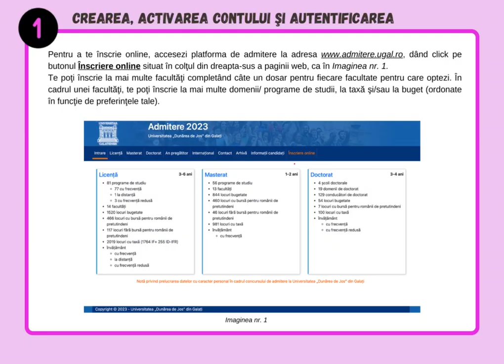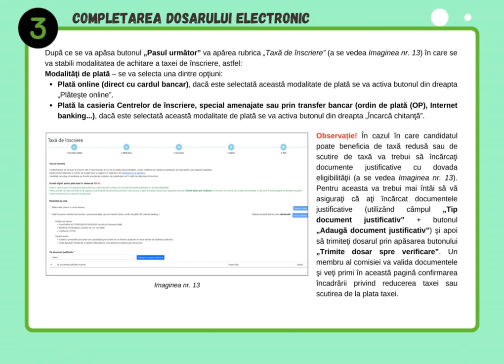GHIDUL CANDIDATULUI 2023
Ghidul candidatului îţi oferă toate informaţiile de care ai nevoie pentru înscrierea la Facultate.
Studiază-l cu atenţie! FII STUDENT